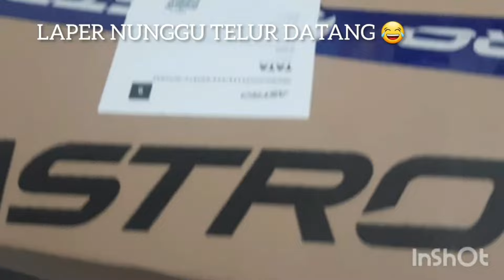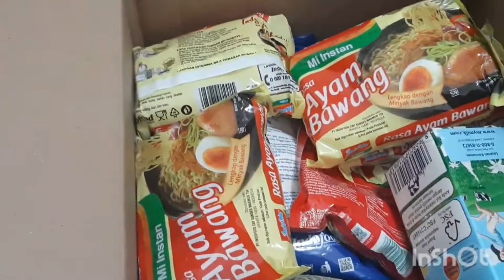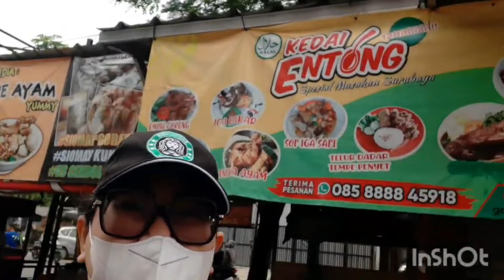VLOG DIARYKU‼SEBELUM MUDIK UNBOXING & KULINER RAWON